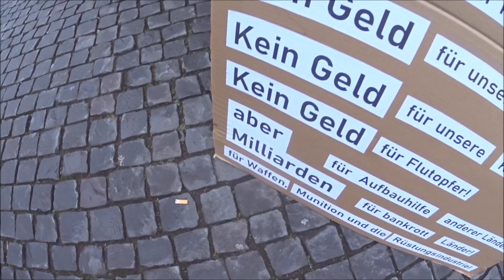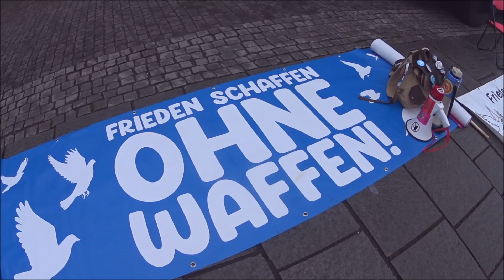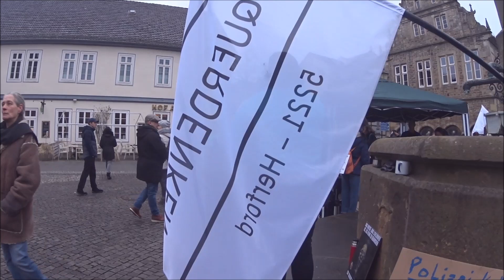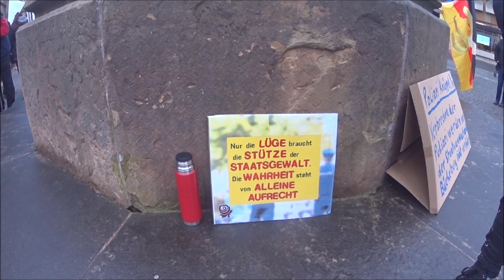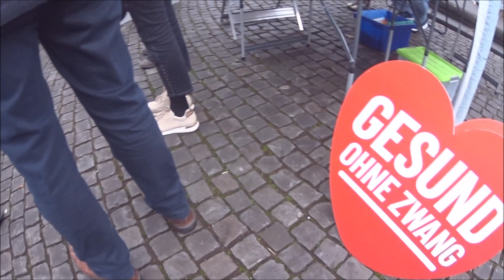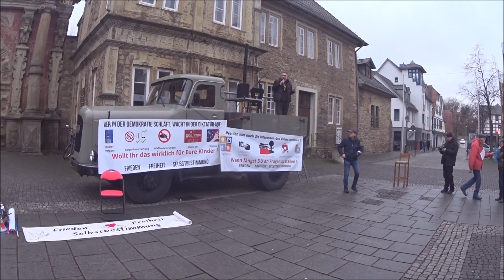12.02.2023 Bückeburg. Die Mahnwache gegen Polizeigewalt.Teil 7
Eine Motivationsrede von Wolfgang Greulich.